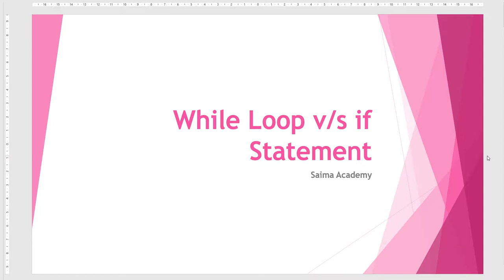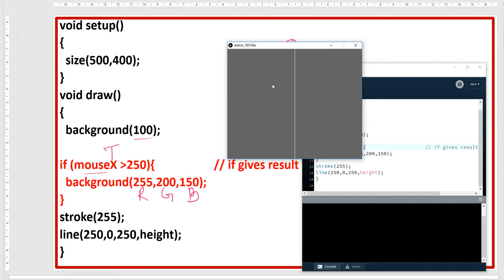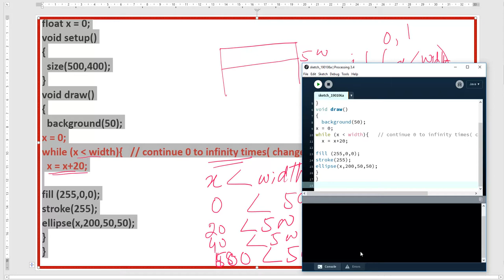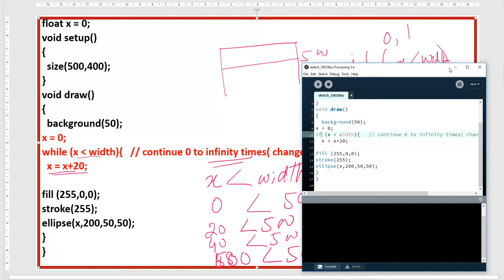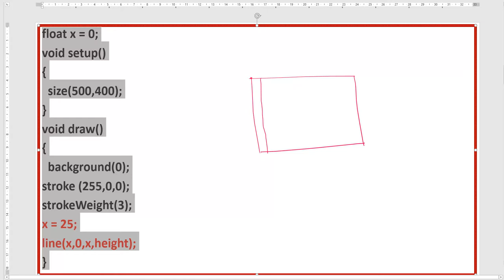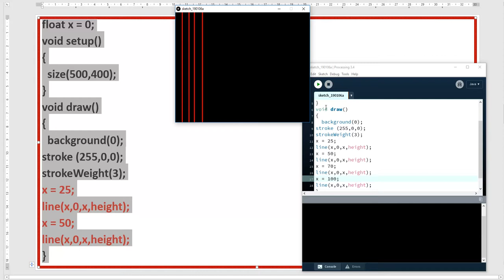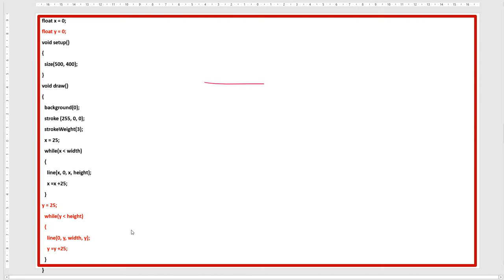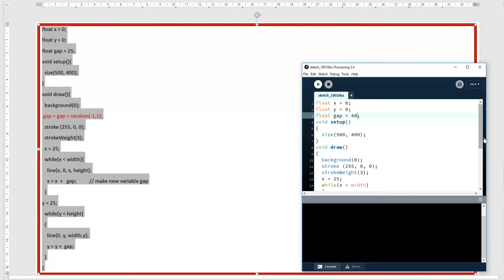while loop v/s if Statement: Urdu/Hindi